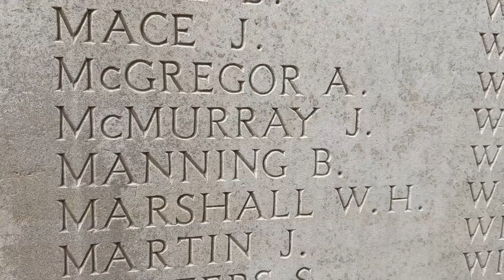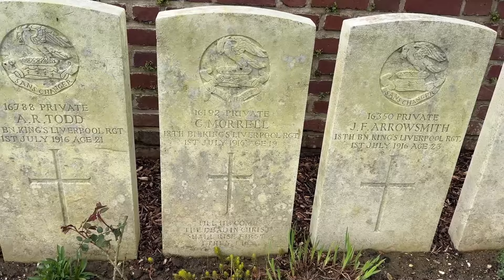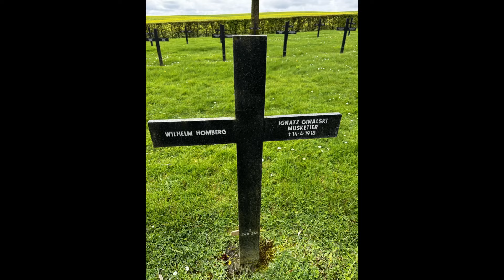Our visit to the Somme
Not a cycling video, but we took our eldest son to the Somme battlefields in France for 3 days. Here is a short video we made while there. The music is by a fantastic band called GoodBooks and the original war footage is shot by Geoffrey Malins for British Pathe News. We stayed at Avril Williams B&B and went to Beaumont Hamel, Ulster Tower, Theipval memorial, Theipval Woods, German Cemetery Fricourt, Sheffield Memorial Park, Le Tommy Bar in Poziere and lots and lots of cemeteries.